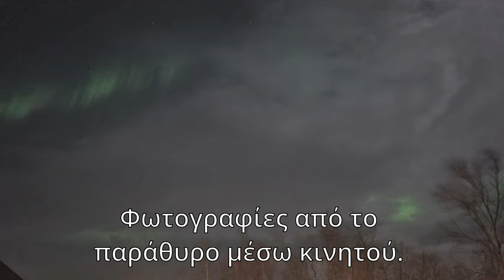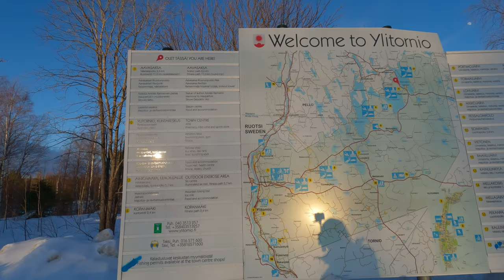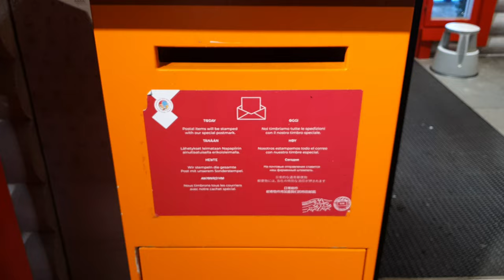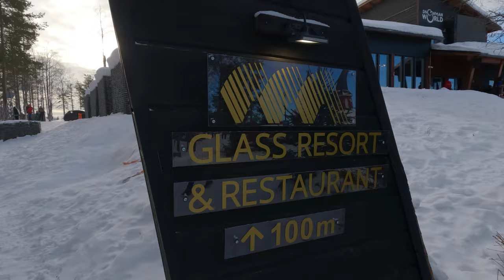Αρκτικός κύκλος - 2ο μέρος, οι παγωμένες λίμνες στο Ροβανιέμι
Στο δεύτερο επεισόδιο της σειράς του ταξιδιού στον αρκτικό κύκλο, αναχωρούμε από τα νησιά Λοφότεν και πηγαίνουμε στο Abisko της Σουηδίας πάλι ως ενδιάμεσο σταθμό. Επόμενος προορισμός μας είναι το Ροβανιέμι και οι παγωμένες λίμνες και ποτάμια της περιοχής.

Εκεί θα κάνουμε διάφορες ενδιαφέρουσες δραστηριότητες πάνω στους πάγους και τα χιόνια. Βεβαίως δεν ξεχνάμε και το στόχο να δούμε και να αποτυπώσουμε με τις κάμερές μας το βόρειο σέλας, αλλά θα μας κάνει τη χάρη ο καιρός και τα σύννεφα;

Ενότητες:
00:00 Εισαγωγή
01:01 Ταξίδι προς το Abisko Σουηδίας
03:29 Σύντομη βόλτα στο Abisko
06:27 Μετάβαση στο Ροβανιέμι Φινλανδίας
09:40 Στο χωριό του Άγιου Βασίλη
11:52 Η βόλτα με τα έλκηθρα
17:22 Ψάρεμα στην παγωμένη λίμνη
19:17 Συννεφιασμένο βράδυ στο Ροβανιέμι

Εξοπλισμός:
📷 Sony a6500  + Zeiss 16-70 f/4 + Sony 11mm f/1.8